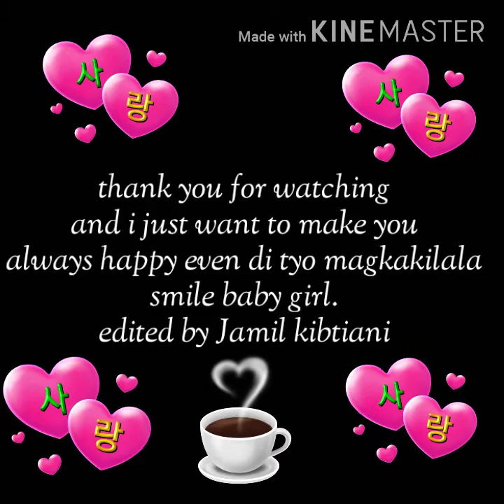Baby girl ashlyn fernandez💝💝💝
Ashlyn fernandez super cool video